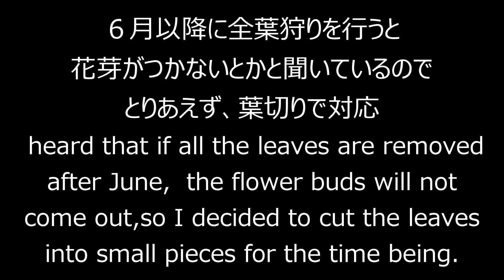寒グミ１号（葉切り＆芽切り）_Elaeagnus pungens（No.1） backbudding＆Cut Leaves_Apr2020_BONSAI盆栽